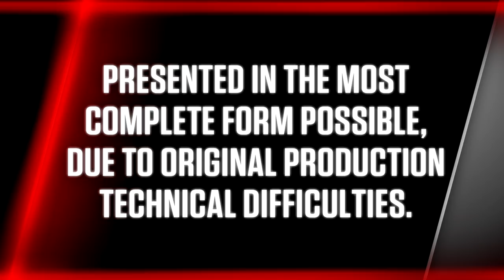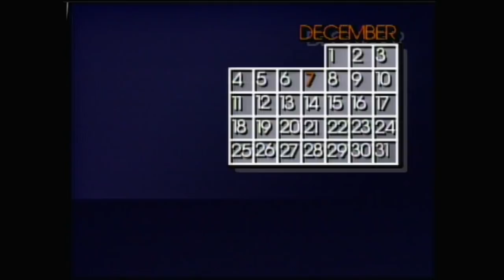NWA World Championship Wrestling - 1988-11-26